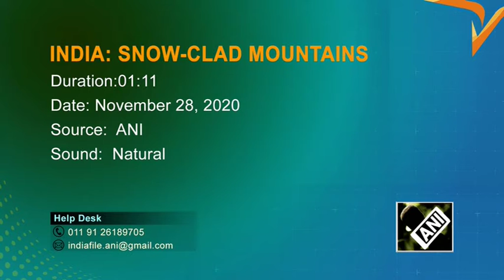Kufri turns milky white, attracts snow lovers